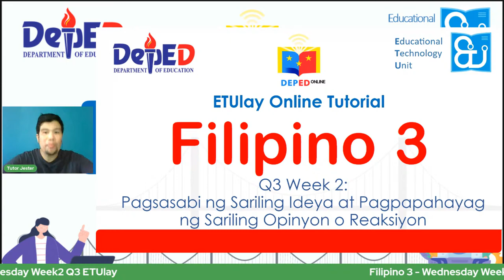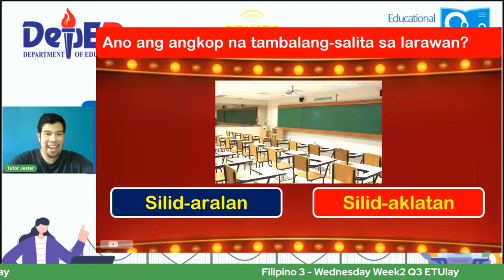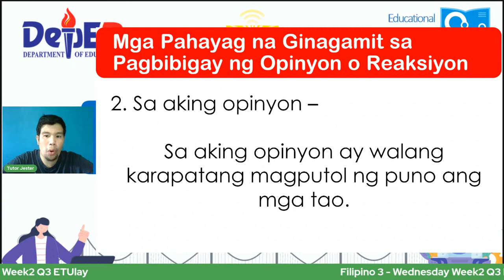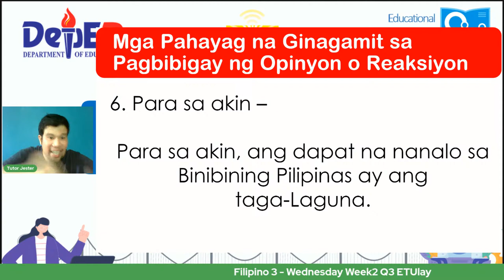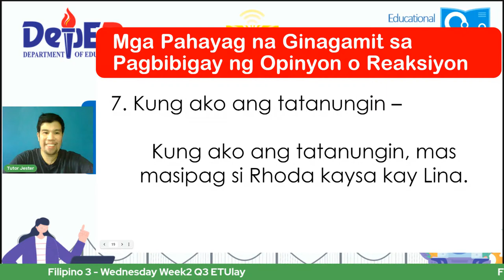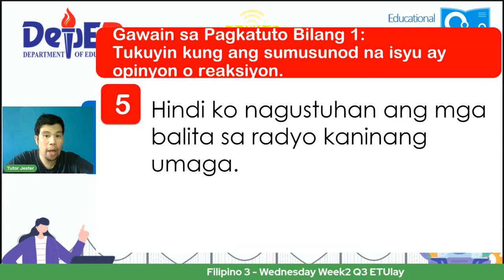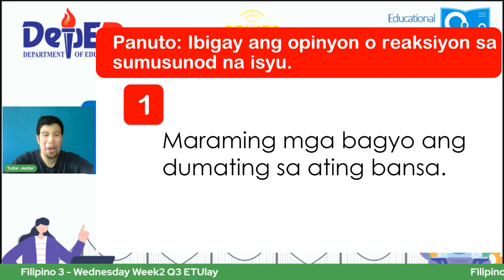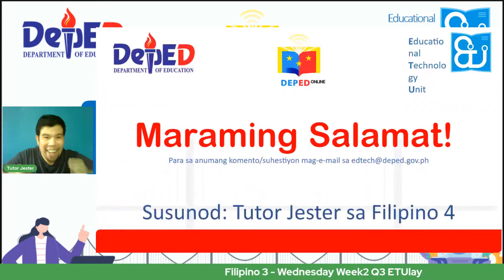Filipino 3 - Wednesday Week2 Q3 ETUlay